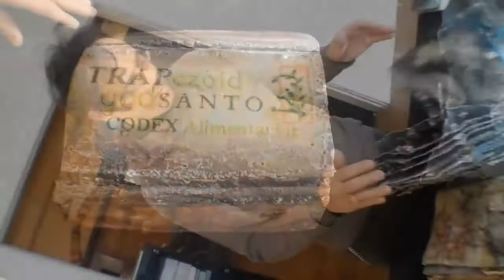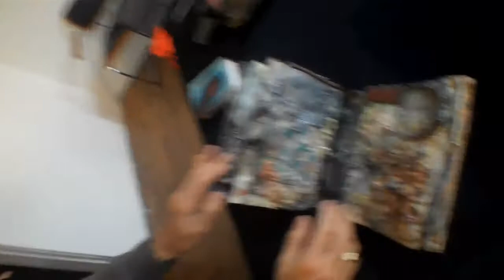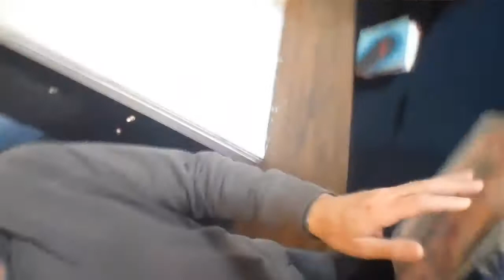LEYBA's 12th hand made book "TRAPezoid godSANTO CODEX"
Marshall Weber Artist, Directing Curator Booklyn Artists Alliance looks at Steven Johnson Leyba's 12th hand made book "TRAPezoid godSANTO CODEX ailmentarius"